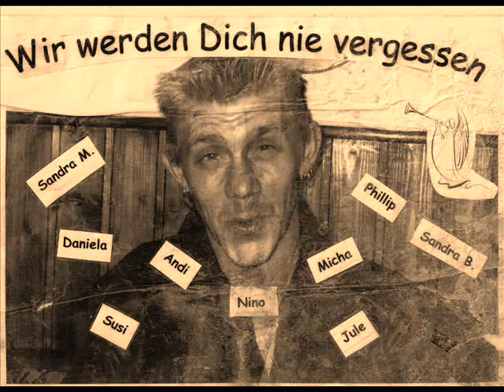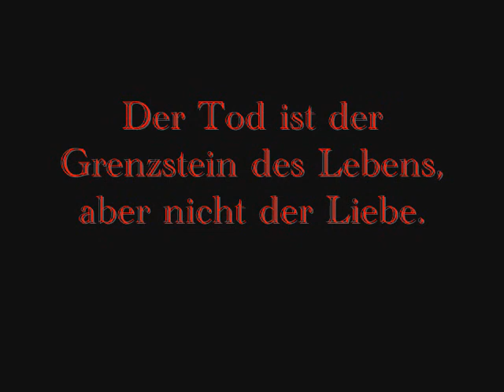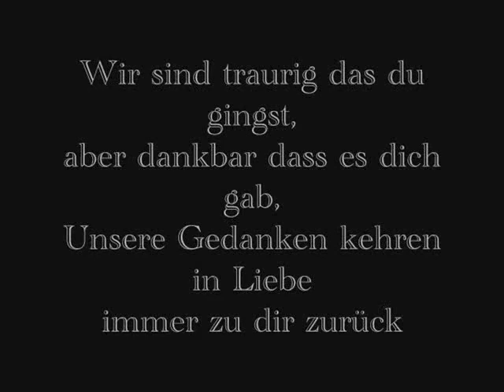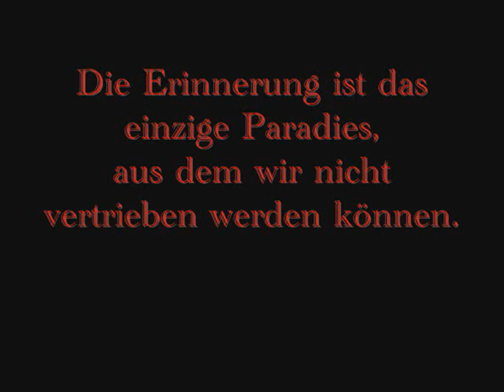Christian Krieger, Wir vermissen Dich!!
ein kleines Andenken an einen Wunderbaren Menschen, mein Bruderherz wir alle Vermissen dich so sehr, wieso musstest du so früh gehen?
Lied von Evanescence-My Immortel
Du wirst immer in unseren Herzen sein.